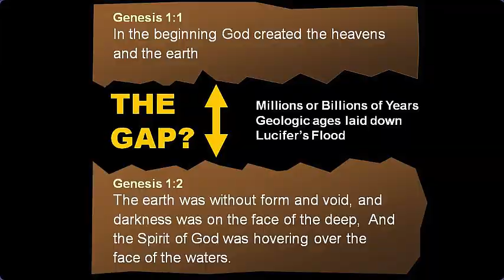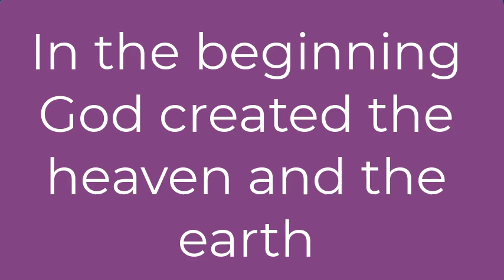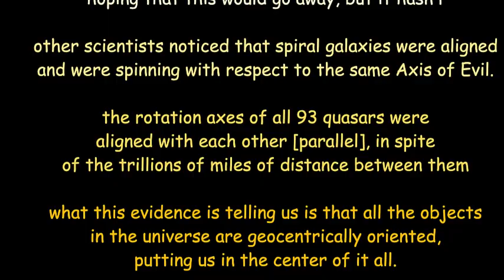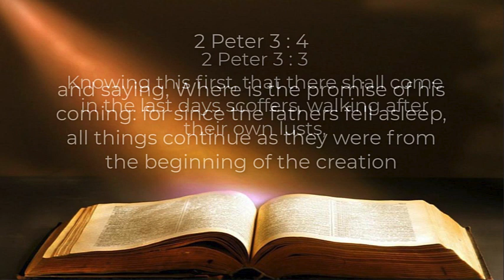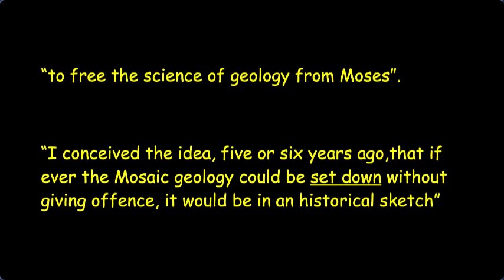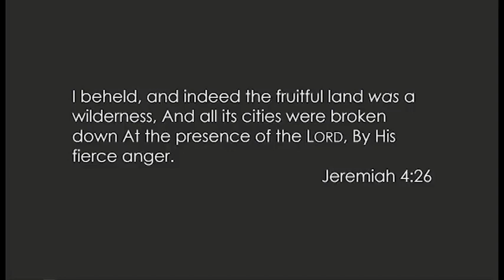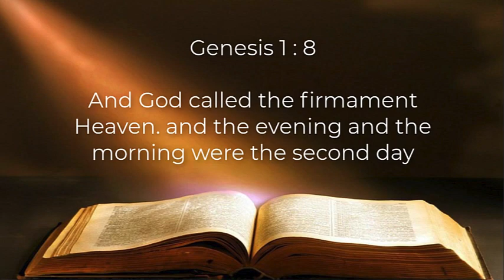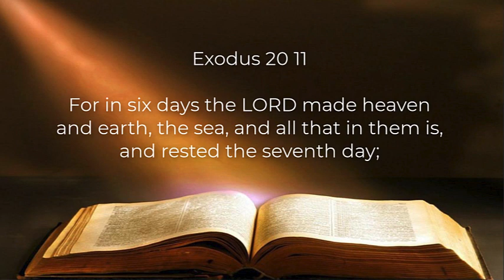82 | Compromising with time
Charles Lyell used the consummate skill of a dishonest lawyer to produce vast ages of time. Theologians have tried to argue for the same vast time scale but don't seem to have the lawyer's flair.